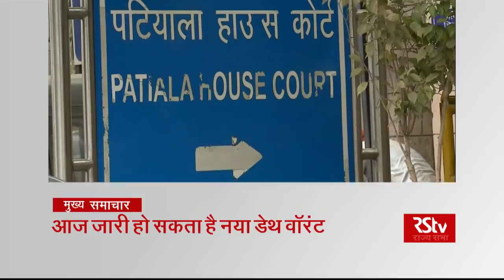Top Headlines at 1:30 pm (Hindi) | March 05, 2020